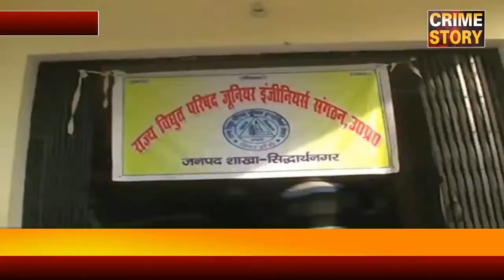बिजली विभाग के कर्मचारियो ने सरकार के खिलाफ खोला मोर्चा